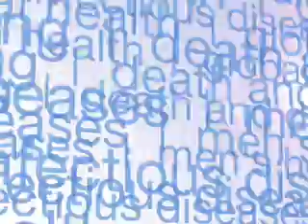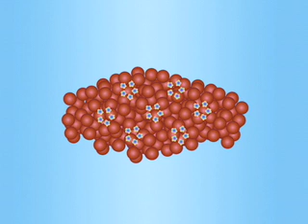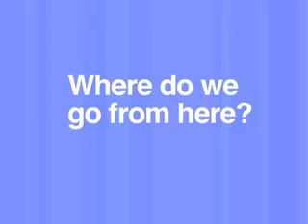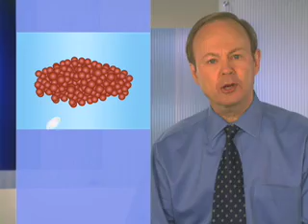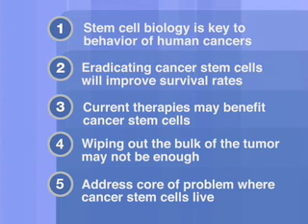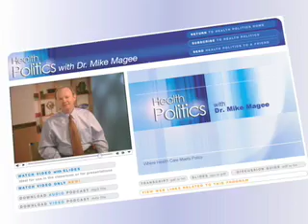A Connection Between Stem Cells and Cancer?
Bringing us one step closer to a cure.